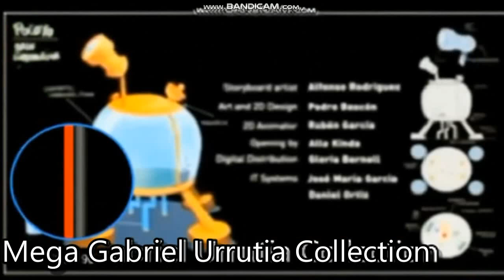Pocoyo All on one 159